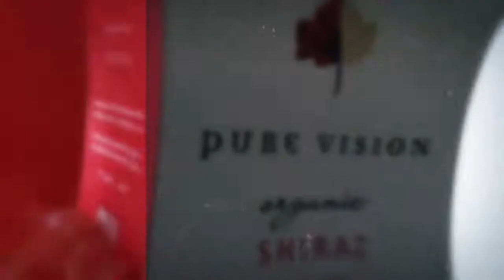Pure Vision - vine to wine process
Check out the process from the vine to the wine bottle!